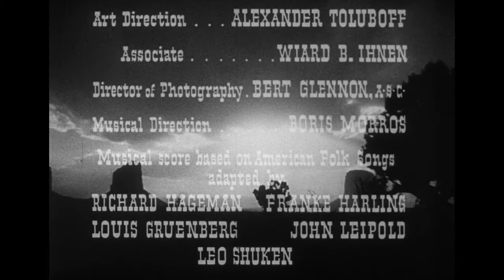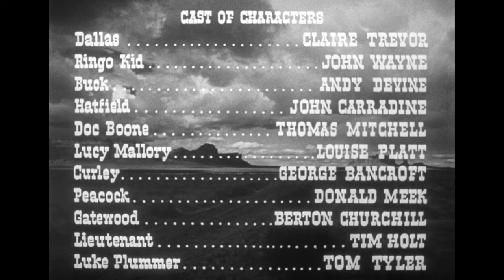Stagecoach HD (1939) | Full Movie | Action Adventure Drama | Hollywood English Movie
Synopsis:
A group of people traveling on a stagecoach find their journey complicated by the threat of Geronimo and learn something about each other in the process.
Stars: John Wayne, Claire Trevor, Andy Devine